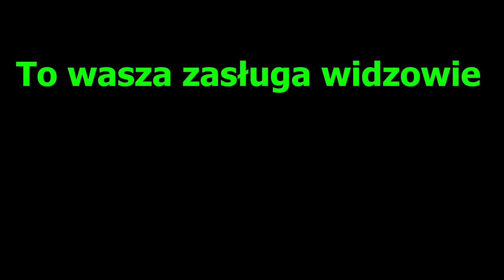TERAZ PRZESADZIŁ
♦ Montaż: SzorT